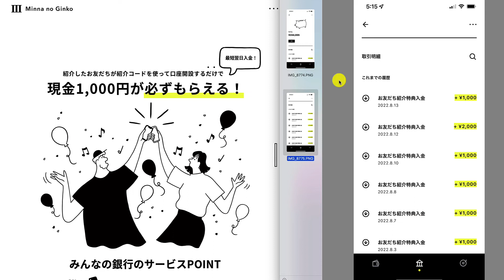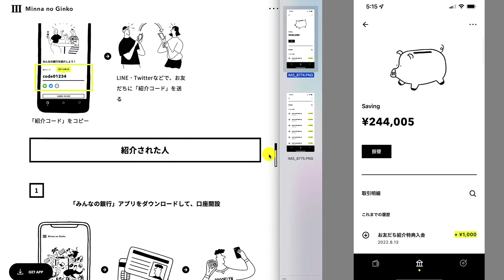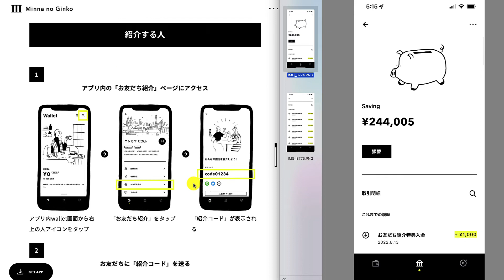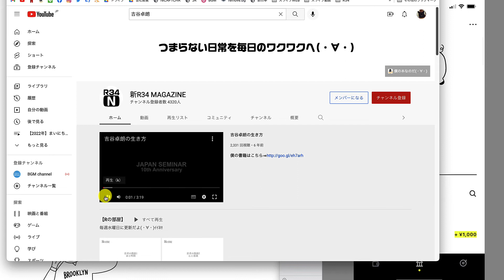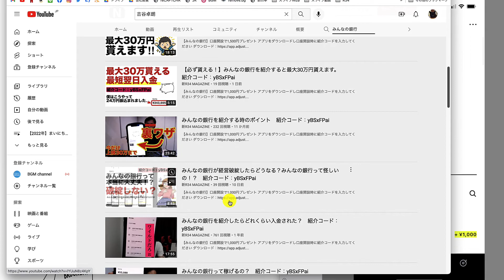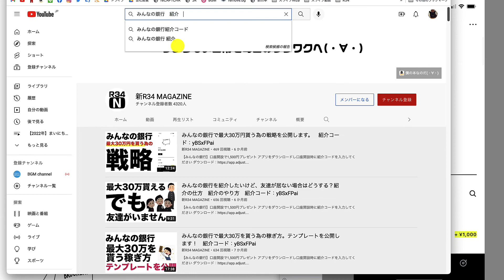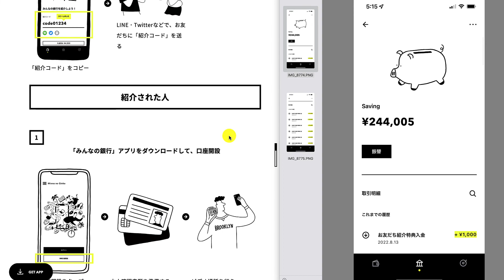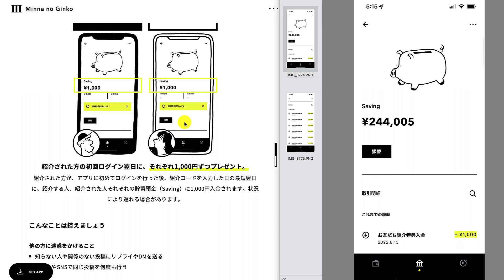みんなの銀行の紹介プログラム。友達が居ない場合はどうやって紹介すればいい？ 紹介コード：yBSxFPai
紹介コード：yBSxFPai